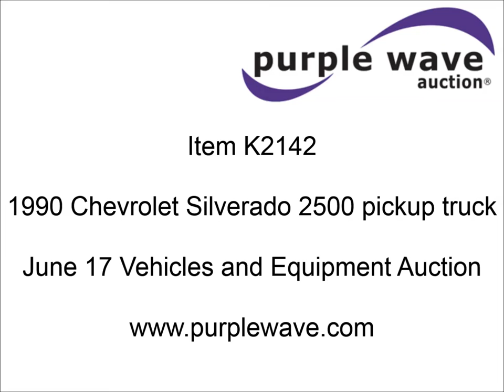1990 Chevrolet Silverado 2500 pickup truck for sale | sold at auction June 17, 2015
This asset was for sale and sold for a contract price of $798 in an absolute, no-reserve Internet auction by Purple Wave on June 17, 2015

1990 Chevrolet Silverado 2500 pickup truck
195,558 miles on odometer
5.7L V8 OHV 16V gas engine
Automatic transmission
Tilt
Cruise
AM/FM/CD
Power windows and locks
Cloth interior
Receiver hitch
Trailer wiring
265/75R16 tires
Interior/exterior cosmetic damage
1GCGK24K2LE235278

It was located in Columbia, MO, and we sold it to the highest bidder for $798.